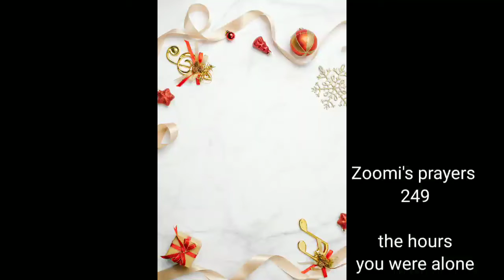Zoomi's prayers 249 the hours you were alone